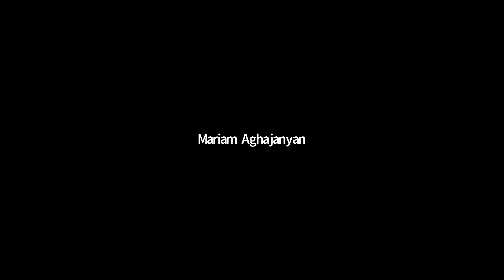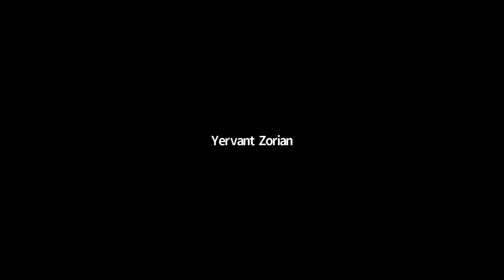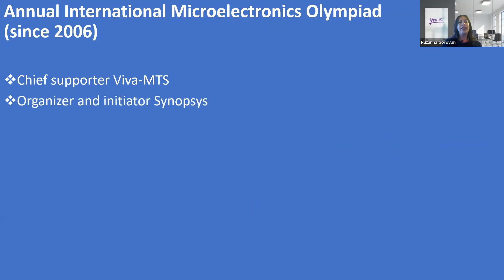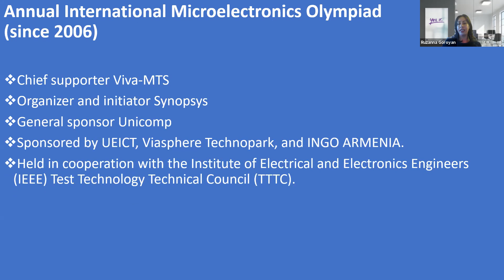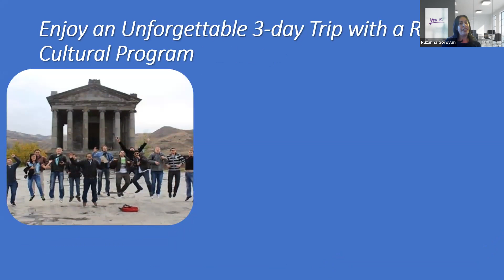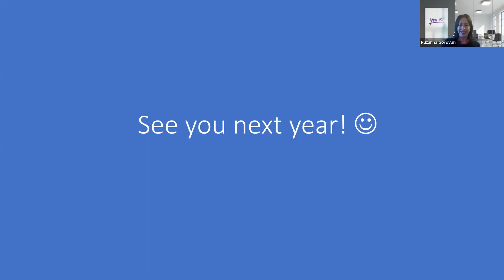Awarding Ceremony of 16th International Microelectronics Olympiad_Zoom recording_Oct 19 2021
This year the Olympiad brought together 436 participants from 13 countries who competed in the first stage of the Olympiad held in their local countries. 21 finalists were qualified to the second final stage from the following countries: Argentina, Armenia, Belarus, Bosnia and Herzegovina, Brazil, Egypt, Peru, Russia, Serbia, Vietnam, UAE, Ukraine and USA.